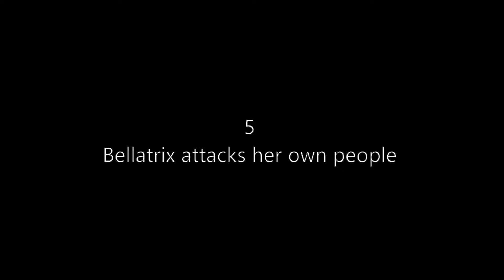TOP 8 - BELLATRIX LESTRANGE MOMENTS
In deze video laat ik de top 8 momenten van Bellatrix Lestrange zien.
Veel plezier met het bekijken van deze video.

OVER MIJ:
Hey mijn naam is Keanu en ik woon in België.
Op dit kanaal maak ik allerlei video's over games en soms ook random video's omdat ik dat leuk vind.

Creator code : KEANU777